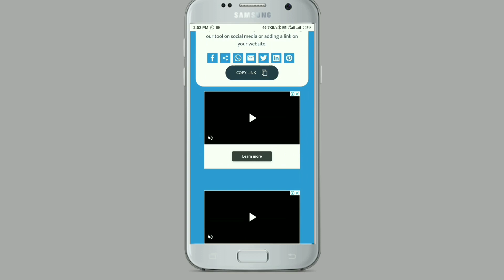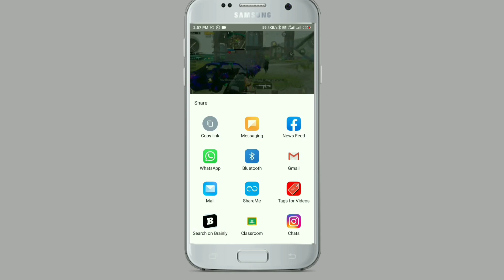Most Awaited Video | GIVEAWAY WINNER | Vivo V20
Dost Ajj Ki Video Ka App ko bahot Intazar Tha To Aj Ham Ne Finally GIVEAWAY  Kar Diya h .